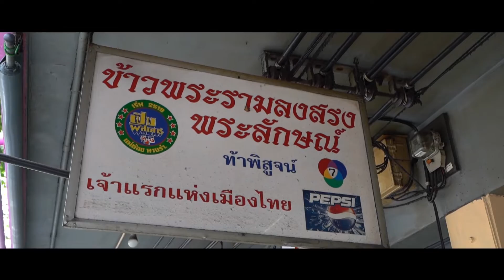5 ร้านอร่อยย่านบรรทัดทอง เซ็ตแรก ที่ต้องไปทานให้ได้!!! | The First Ultimate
5 ร้านอร่อย ย่านบรรทัดทอง เซ็ตแรกจาก 10 ร้านที่เราคัดสรรว่าต้องไปลองทานให้ได้
ร้านข้าวมันไก่ เจ๊กเม้ง ไก่ 2 สี
- ข้าวมันไก่ ดีงาม!!  ข้าวหอมม เนื้อไก่ดีทั้งแบบทอด และ ต้ม
ร้านลูกชิ้นปลาบรรทัดทอง  ที่ 1 จส.100
- ร้านก๋วยเตี๋ยวที่เป็นตำนานความอร่อยกว่า 40 ปี ที่สุดของลูกชิ้นปลาแท้ 100% ไม่ผสมแป้ง
ร้านเจริญพร (จึงอังลัก) เฮียเพ้ง
- เสิร์ฟความอร่อยมาแล้วกว่า 100 ปี ที่มีเมนูหาทานยาก พระรามลงสรง และ พระลักษณ์ลงสรง
ร้านมิ้งโภชนา สะเต๊ะซีอิ๋วดำ เจ้าแรก เจ้าเดียวในประเทศไทย
- หมูสะเต๊ะมีเอกลักษณ์ไม่เหมือนใคร “น้ำจิ้มซีอื๋วดำ” สูตรเด็ดเจ้าเดียวในไทย
ร้านกุ่ยช่ายอาแปะ เจ้าเก่า
- ร้านรถเข็นเล็กๆ การันตีความอร่อยด้วย ลูกค้าที่ต่อคิวยาว กุยช่าย สูตรตอกไข่ ทอดด้วยเตาถ่านหอมมาก
ส่วนอีก 5 ร้าน จะเป็นร้นไหนนั้น รอชมสัปดาห์หน้านะครับ

เตรียมตัวให้พร้อมกับโลกใบใหม่ ที่คุณอาจไม่เคยเจอ เที่ยวสุดโลก The First Ultimate สนุกไปกับมุมมองใหม่ ๆ ในสถานที่ท่องเที่ยวจากทั่วโลก ที่รับรองว่า คุณจะไม่เคยเห็นแบบนี้มาก่อน และพลาดไม่ได้กับอาหารท้องถิ่นแสนอร่อย ที่ซุกซ่อนอยู่ตามเมืองต่าง ๆ ที่คุณอาจะไม่เคยรู้ เปิดใจไปพร้อมกับ TheFirstUltimate เที่ยวสุดโลก วันจันทร์ เวลา 22:30 น. ช่อง